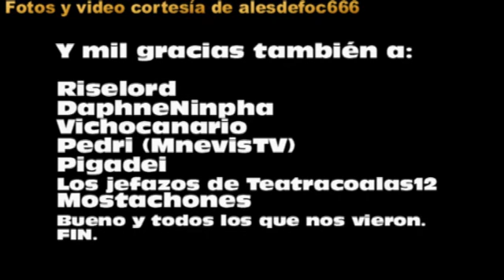CorderoTV en vivo (Campana Rock)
Aquí van 2 sketches de la actuación en directo que hicimos en el festival Camapana Rock.
Conflictos Pétreos y La Despedida.